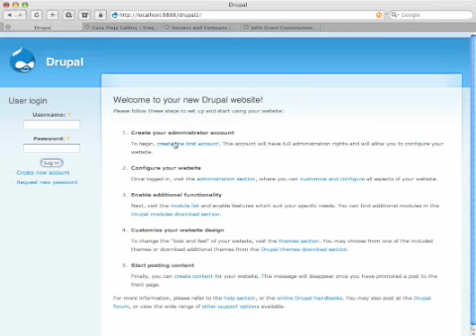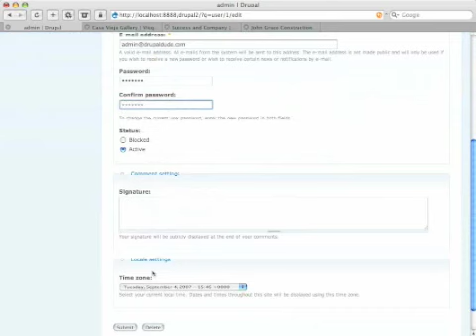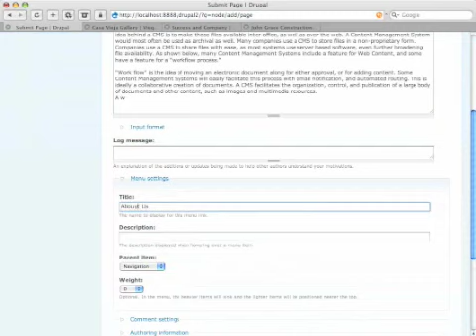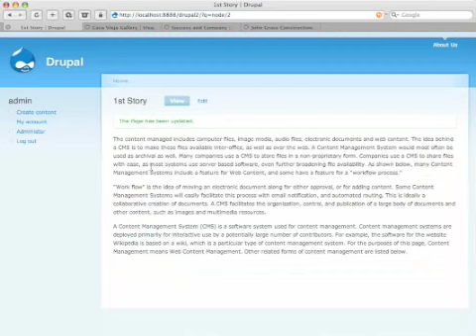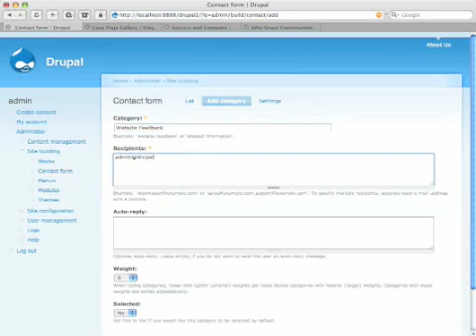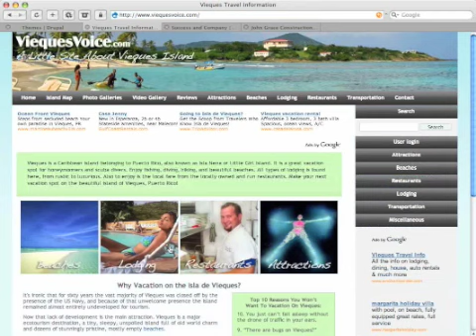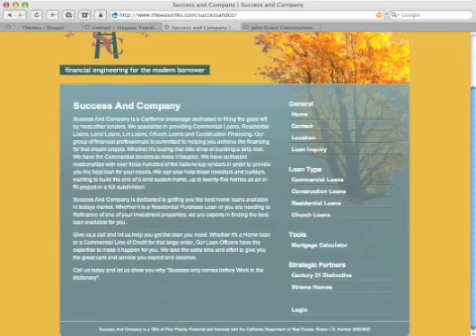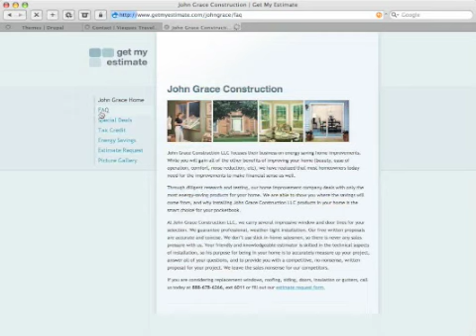Drupal Overview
What is Drupal and what can you do with it? In this video I hope to show the basics by building a website in minutes using Drupal. To see more visit DrupalDude.com.